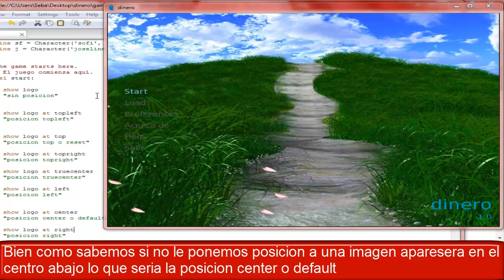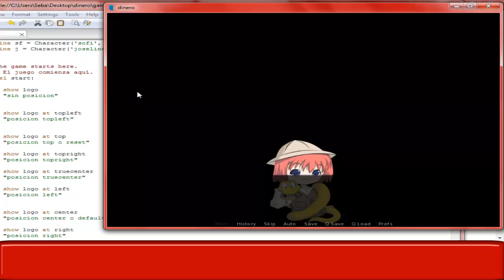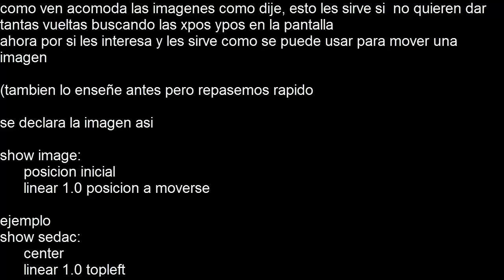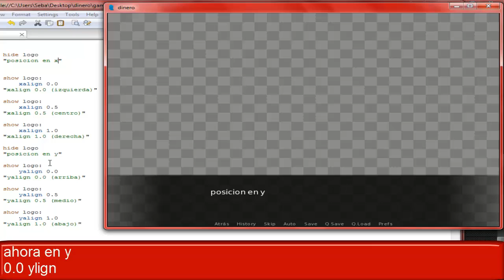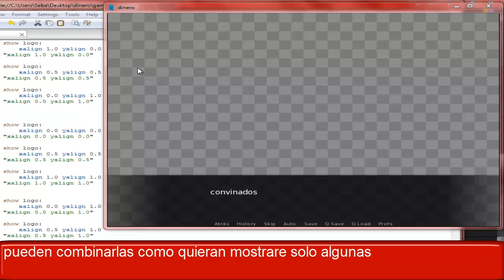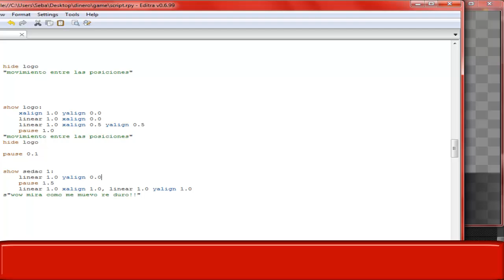Tutorial Ren'py #32 posicion xalign yalign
eillen y python fueron liberados luego del tutorial :P